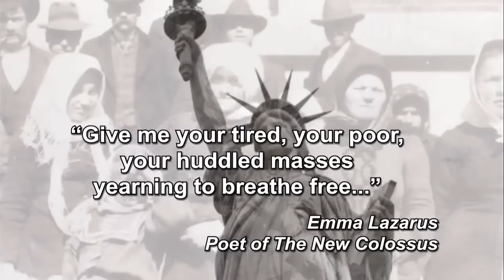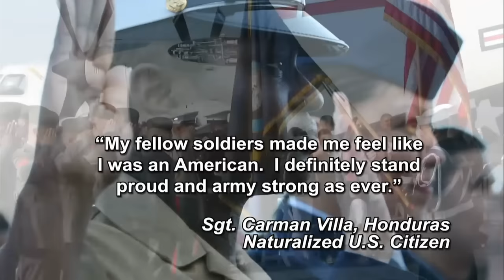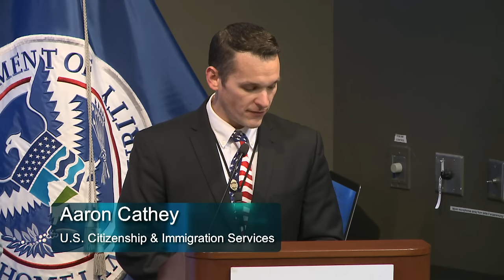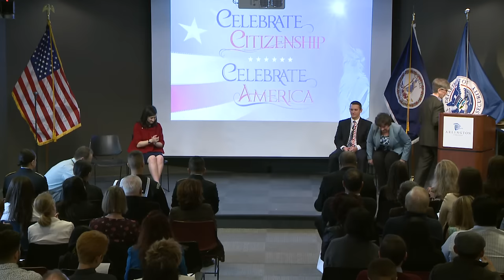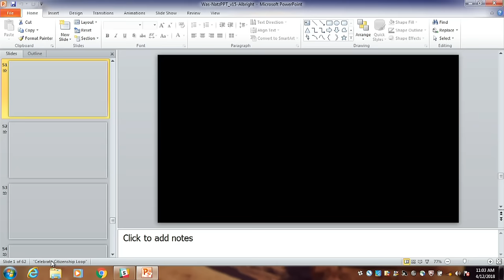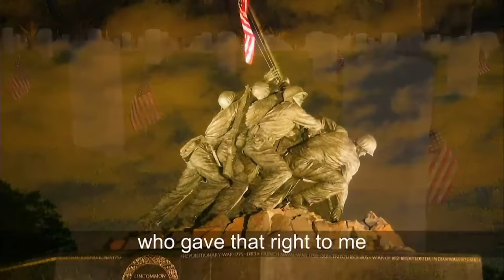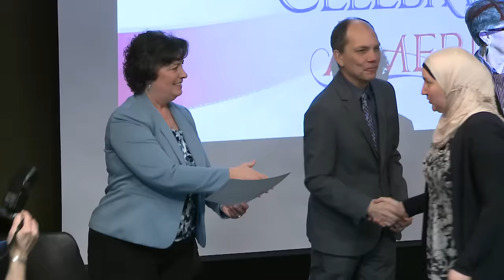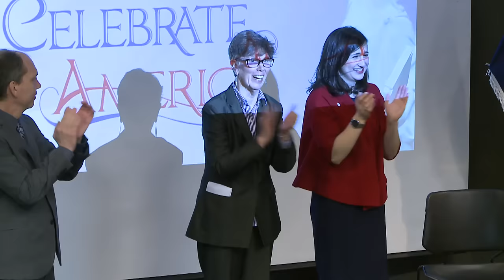U.S. Naturalization Ceremony at Arlington VA Central Library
U. S. General Naturalization Ceremony held April 12, 2018 at the Arlington Central Library, Arlington, VA.